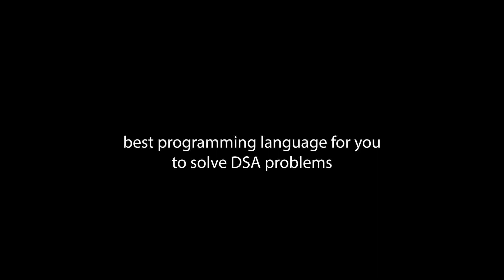Best Language for DSA: REVEALED!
In this video, we will discuss which programming languages you can use for Data Structures and Algorithms (DSA). I have discussed how can using STL, other standard libraries would be helpful while solving algorithmic problems.

ABOUT ME :
I am a Software Engineer currently working at Microsoft.

Any issues with the videos can be reported to Rohan Prasad.

learning data structures and algorithms,
learning data structures and algorithms in python,
learning data structures and algorithms in javascript,
learning data structures and algorithms in python from scratch,
learning data structures and algorithms in java,
learning data structures and algorithms roadmap,
learn data structures and algorithms,
learn data structures and algorithms for interviews,
algorithm learn data structure algorithm lecture 1 coderun,